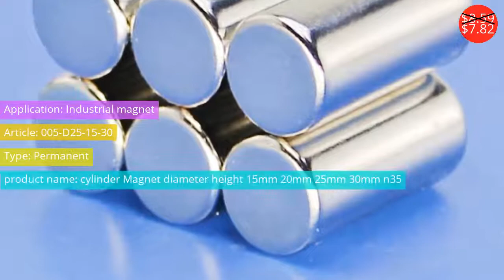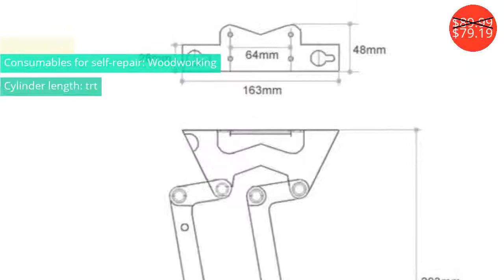Hardware $2.39 - $130.00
Оборудование $2.39 - $130.00

72 door hanging with shaft door hanging plate wheel Door hanging pulley 72 * 15 * 6202 elevator accessories
Price: $19.98
Discounted price: $17.59

20pcs/lot Inner D :8mm Outer d:11mm  Length:8mm. Oily bearing copper sleeve
Price: $15.99
Discounted price: $14.07

cylinder Magnet diameter 25mm height 15mm 20mm 30mm n35 Rare Earth strong NdFeB permanent Neodymium Magnet
Price: $8.59
Discounted price: $7.82

Diameter:72mm  Electric Vehicle Motor Gear Clutch
Price: $24.99
Discounted price: $21.99

Smart digital door lock with 3585 mortise
Price: $130.00

2PCS/LOT DIY Hardware Accessories Coffee Table Lifter Folding Computer Desktop SupportF Lifting
Price: $89.99
Discounted price: $79.19

1.5 inch 2 inch medium light duty low gravity caster and Adjusting universal casters
Price: $3.80
Discounted price: $3.61

M5 x 10mm Titanium Ti Mountain Cycling Bike Disc Rotor Bolt Torx T25 12pcs/lot
Price: $12.99
Discounted price: $11.69

2PCS  2300 * 60 * 5MM  Woodworking planing planer belt router edge banding machine flat Timing belt
Price: $69.98
Discounted price: $61.59

Self-Fusing Silicone Tapes Waterproof Repair Sealed Insulating Belt Black Super Strong Flex Leakage Repair Waterproof Tape New
Price: $3.03
Discounted price: $2.39

Solid Brass Swivel Eye Snap Hook Multi-use Boat Hook Fob Clip Horse Gear Marine Pet Rope Clips 6/8"
Price: $4.59

4pcs/lot 13x6x2mm  Card seat audio belt pulley tape recorder belt pulley wheel
Price: $15.99
Discounted price: $14.07